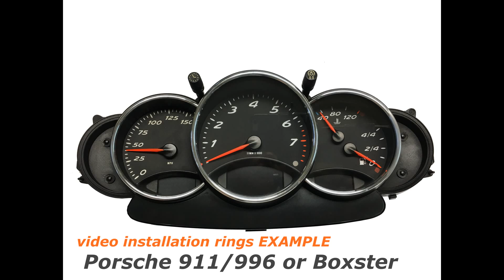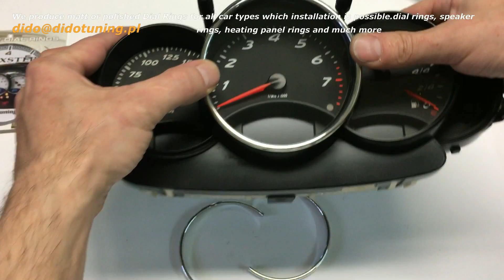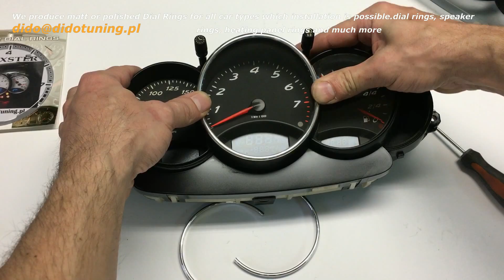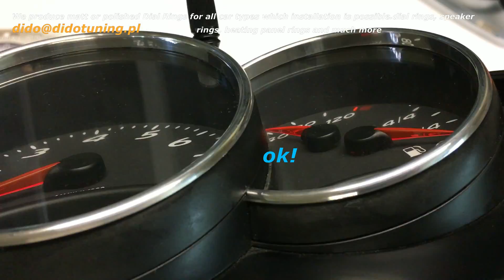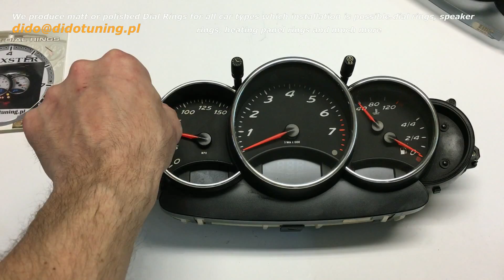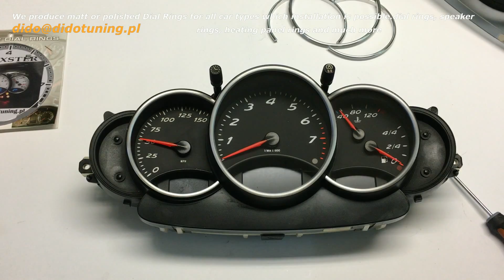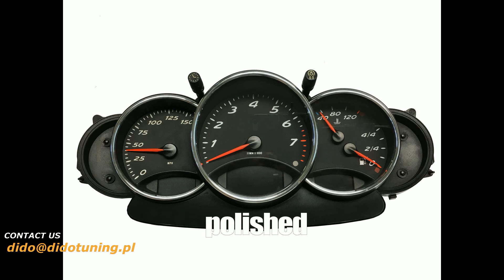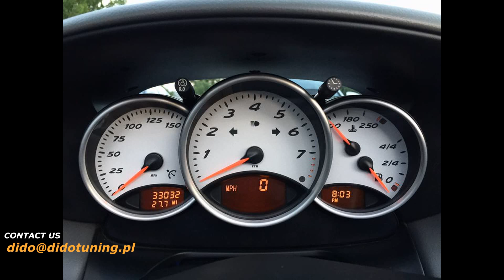PORSCHE 996 or BOXSTER 986 FITTING ALUMINIUM RINGS